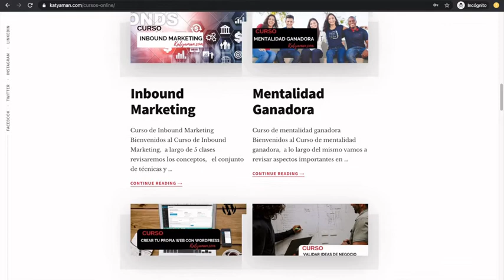504. Descubre lo que es un LMS y cómo se benefician las empresas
Aprende lo que es un LMS y cómo ayuda la implementación de la estrategia de aprendizaje en las empresas.